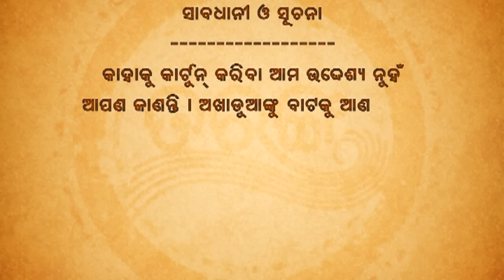Papu pam pam | Excuse Me | Episode 138 | Odia Comedy | Jaha kahibi Sata Kahibi | Papu pom pom